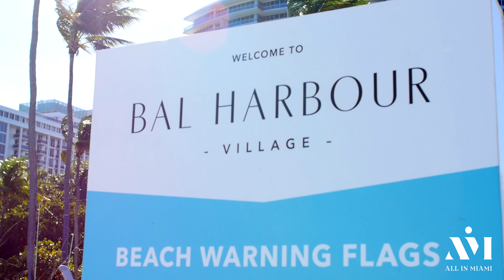Bal Harbour in 4K | Miami | Florida | Neighborhood Tour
A shining residential neighborhood nestled at the northern tip of Miami Beach, Bal Harbour is an elegantly designed haven with the best in luxury living and a world-class attraction for upscale tourism.

The small tropical paradise is bordered to the north by Haulover Inlet, Biscayne Bay to its west, and the endless Atlantic Ocean to the east.

The village is about a 30-minute drive to mainland Miami and 30 minutes north of Fort Lauderdale. It is one of the first incorporated villages, incorporated in 1946. The neighborhood is home to 2,949 residents as of the latest US Census.

Though Bal Harbour may be perceived as small at 0.6 square miles (1.6 km2), the wealthy suburb has developed into a household name for luxury living and shopping, not only in the state but around the world as well.

It boasts the atmosphere of a small exclusive beach town, lushly landscaped with palms and tropical foliage, with the lawns and gardens impeccably manicured everywhere throughout the area.

One can even say that upscale is an understatement in the Bal Harbour community, especially with exceptional shopping, dining, and entertainment.

In fact, it's all glamourous, exotic, and sultry in Bal Harbour, and no, we're not talking about a fashion model but the village's sophisticated shopping scene.

For one, the prestigious Bal Harbour Shops is one of the community's retail go-to, a 500,000-square-foot, open-air shopping mall anchored by Saks Fifth Avenue and Neiman-Marcus department stores.

Carrying over a hundred fashion design shops (Chanel, Prada, and Gucci, among others), salons, and chic boutiques, it is considered on par with those accustomed to strolling along Rodeo Drive, the streets of Milan, London, Paris, or New York.

A hotel staycation fit for a king, you say?

Bal Harbour brings the best of beachside vacation to one incomparable location, with the likings of The Ritz-Carlton Bal Harbour and The St. Regis Bal Harbour Resort as your options for accommodation.

The two well-known luxury brands are where hospitality meets high design and opulent amenities, with each boasting luxurious spas and multiple restaurants along with over-the-top oceanfront pools.

Of course, let's not forget the neighborhood's impeccable beaches, where a rainbow of ocean blues stretch to the horizon, prime choices of white sand beaches that inspire strolls, a tranquil time by the shore, and sun-and-sand memories that last for a lifetime.

Haulover Park, Oleta River State Park, Bal Harbour Beach-- the endless list of beach options goes on and on in Bal Harbour--  the beauty of the sun shining on the white sand beaches and crystal clear waters of the Atlantic Ocean, coupled with its charm, opulence, and sophistication, all within your midst.

It's no wonder the famous suburb boasts international recognition from the rich and famous, countless celebrities, sports stars, dignitaries, entertainers, presidents, and even royalty!

Enjoy all the benefits of a location close to Miami Beach, without the bustling scene led by throngs of tourists and visitors.

Though a known travel destination, Bal Harbour is a luxurious coastal town that offers peaceful beachside living and privacy for its residents.

The area may be connected to busy Miami by a few short bridges, but you can be sure that the city's urban chaos won't make it onto its shores.

In fact, most locals enjoy the neighborhood's slow pace of life, where one pleasant, balmy day generally rolls into the next, with few exceptions.

It's an area where little happens that's out of the ordinary-- and that's how they like it.

We're talking about morning walks along the beach, lunch on the pool deck of your building, and afternoons spent at the mall.

Bal Harbour locals make good use of their location’s greatest asset, and much of daily life revolves around the beach, with a notable exception of the area's famed Bal Harbour Shops, where most of the action ensues.

And if you decide to move to this upscale Miami neighborhood, get ready to head out of town or west to the retail shops in Bay Harbor Islands for other errands and conveniences.

While the area doesn't lack basic amenities, residents need to be car-dependent to navigate much of the neighborhood.

Nevertheless, the village of Bal Harbour, poised to continue to reinvent itself, will always be known as an exclusive and affluent place to live, play, and enjoy life's riches.

Whether it's shopping, dining, time at the beach or pool, golfing, exploring art, and the vibrancy of Miami, Bal Harbour serves it up on a silver platter, waiting for you to discover.

Nestled in a dazzling spot, the fine neighborhood presents superlative beauty and serenity all around for everyone to enjoy-- a Miami destination wowing tourists and residents on a daily, since 1946.

Exclusive. Extraordinary. Exceptional.

Well, that's Bal Harbour for you.

Amit Bhuta
COMPASS